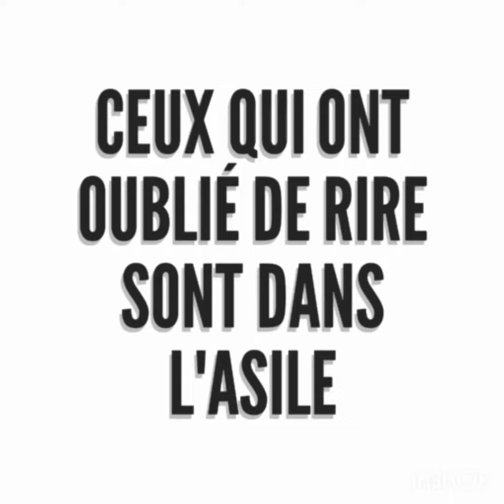La femme qui a peur d'une guenon en silicone : Anecdote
Quand on est cinéphile assidu , les monstres de ciné ne font pas peur. Que dire d'une femme qui tremble à   la vue d'une guenon en silicone? Anecdote du jour.